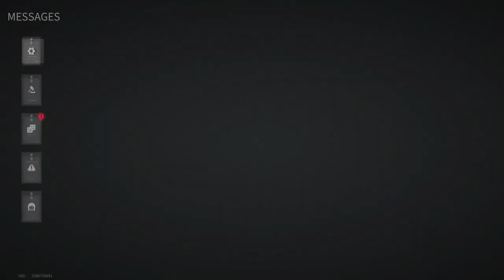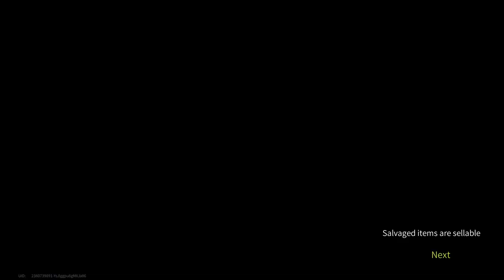Lost Light 2022 - Ranked Battles! | Worst Day Ever | Day 27 | Gameplay (NoCommentary)#141